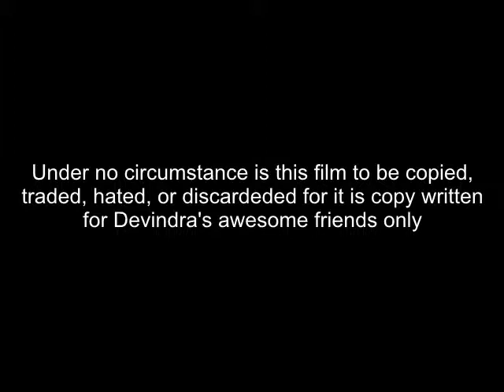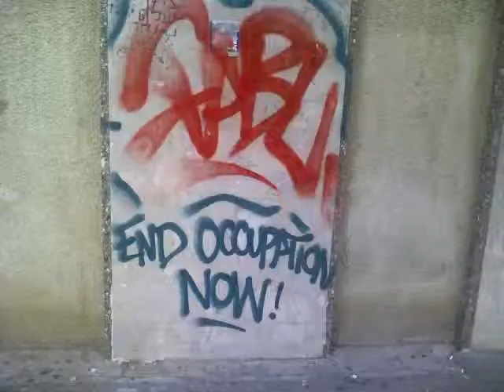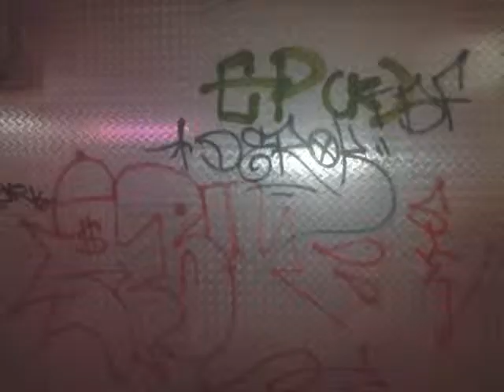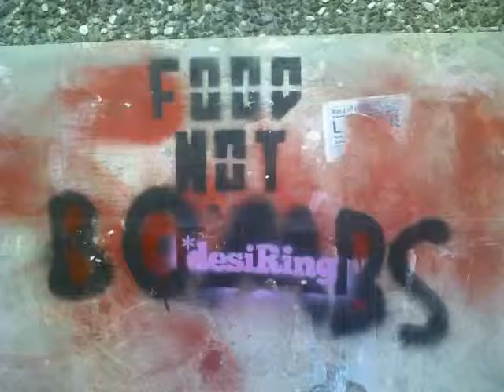Shoham Video Israel Month 2